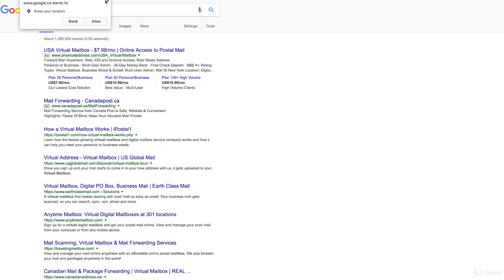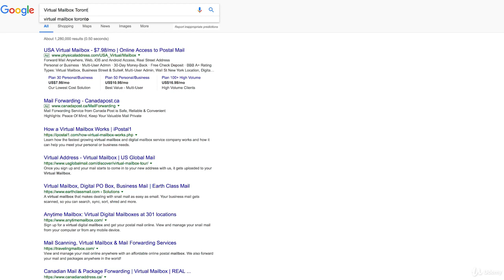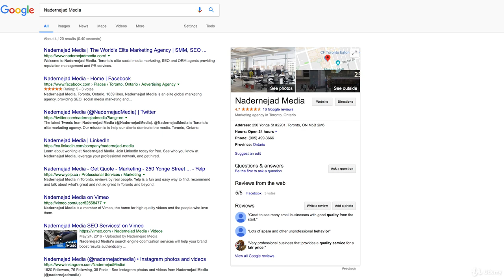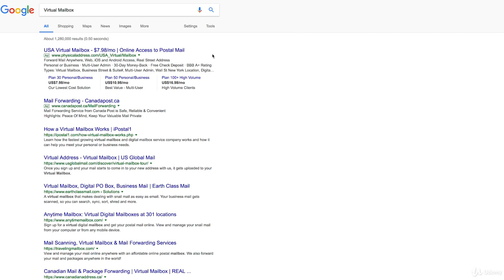007 Finding A Mailing Address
03 Make Them Think Youre Big
Start Your Own Digital Marketing Agency!